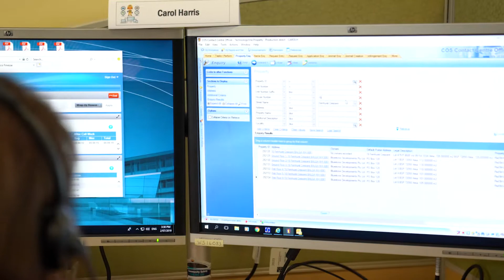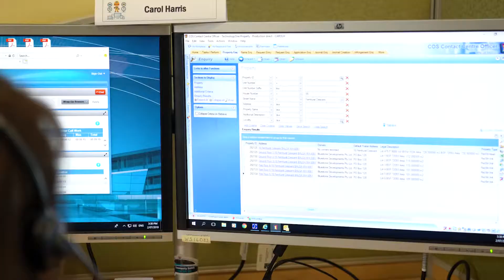Working at the City of Stirling, Customer Service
Carol, Customer Service Officer contributes to the City of Stirling by answering and responding to residents enquiries.